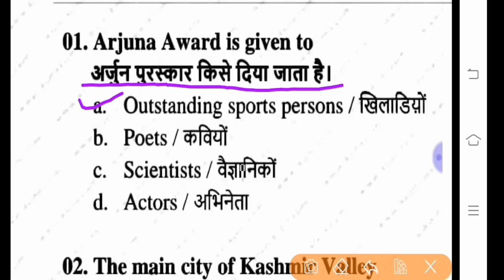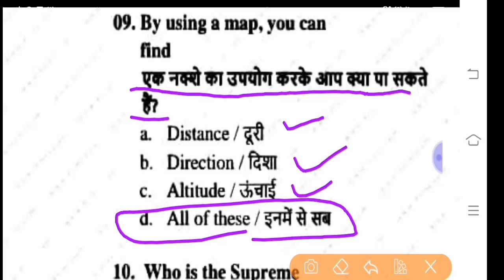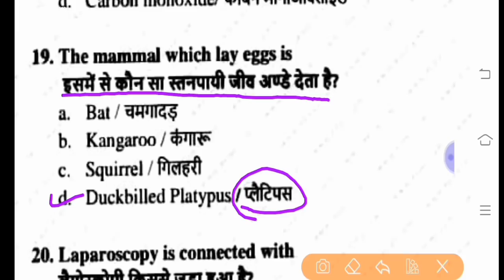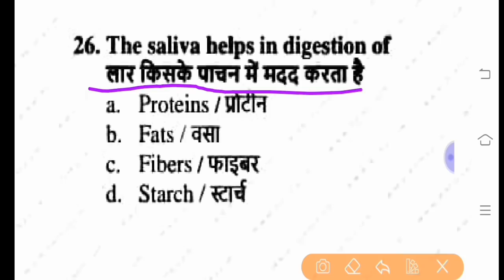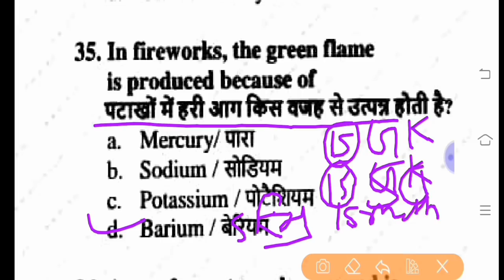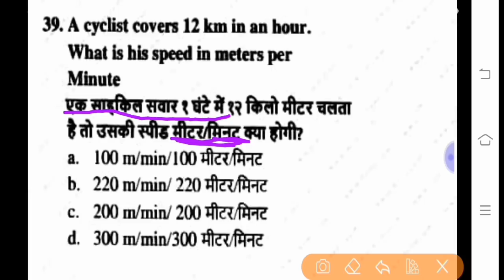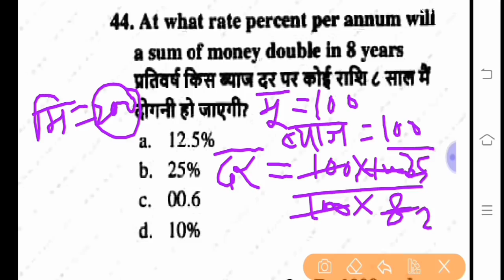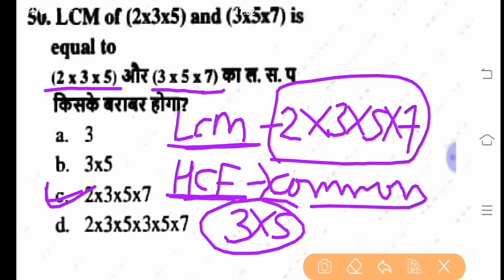Army Model Paper (आर्मी मॉडल पेपर) 15 जनवरी लाइव 🔴 रात 9:00 बजे | पैटर्न में थोड़ा बदलाव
Army Mathematics By Kishan Ji Sir
maths by Kishan ji sar
Mathematics by RJ sir
Our Online Centre Link
Model Paper E-Book Download
PDF Password RJKISHAN
Mathematics by KISHANLAL Ji sir
Mathematics by KISHANLAL Ji
Mathematics by kishan Ji
Maths by Kishan Ji Sir
Maths by KISHANLAL Ji Sir
Mathematics By Kishan Ji sir
Army Special Mathematics
Mathematics Most Important Questions Live
Army level Mathematics by Kishan ji sir

Army level mathematics most important questions
Army mathematics most important questions

Army GD and trademan paper 2019
Army model paper 2019, Army model paper live 2019,
ArmyBikanerjhunjhunu paper2020
ArmyjhunjhunuBRO paper